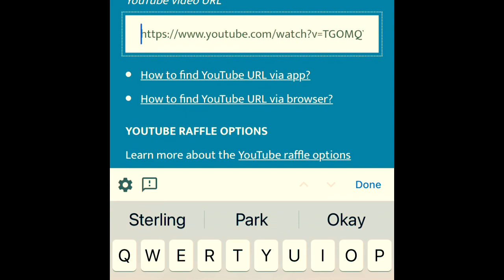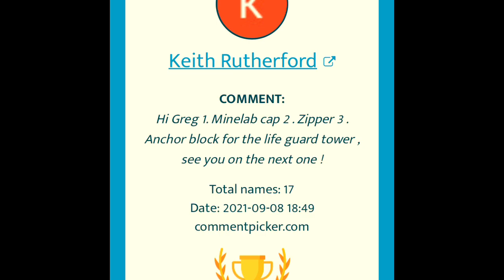500 Subscriber G.A.W winner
Good luck to all that entered and thank you all for your support 🤙

Please

nz_dirt_pirate